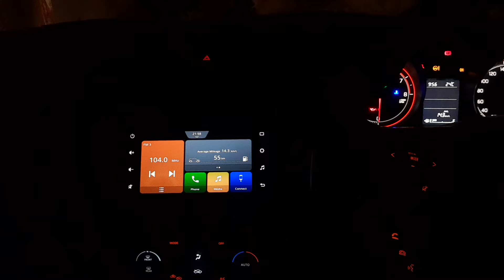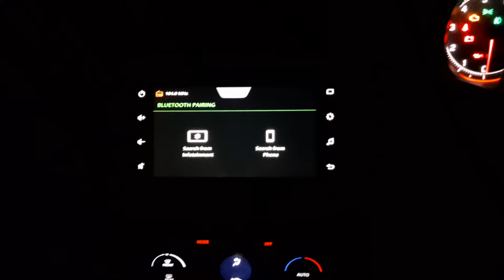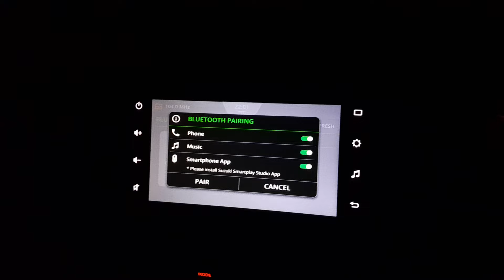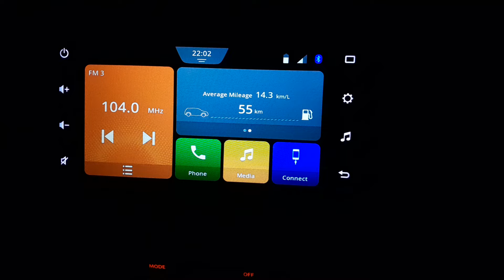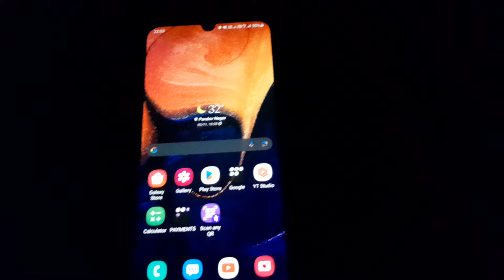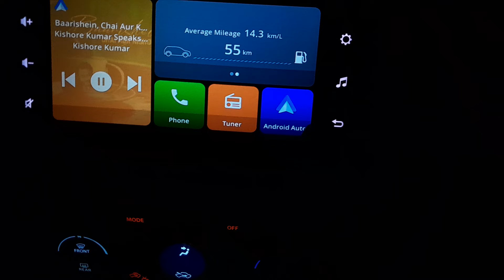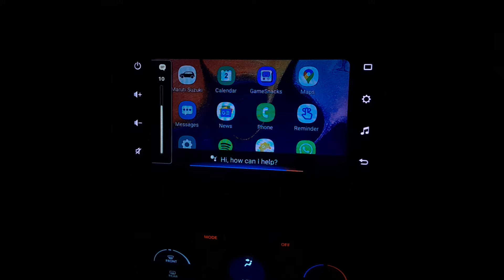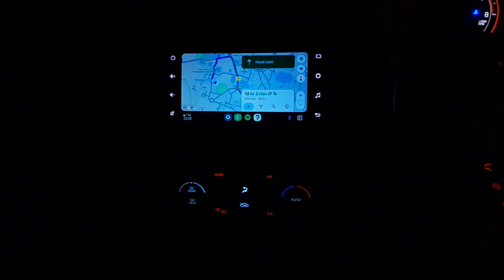How To Connect Smartphone With Your Car INFOTAINMENT SYSTEM - Android Auto, Apple Car Play